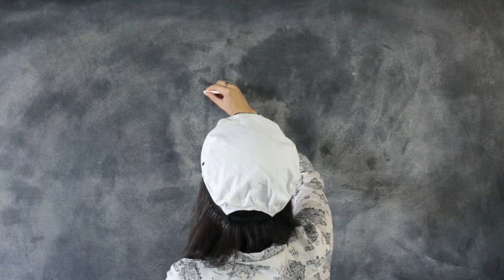TOP 15 TRAVEL ESSENTIALS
What you need to keep you happy, healthy, sane, and ready for any adventure.

The contest has ended, but you can pick up your own Healthy Human water bottle here!

Some other items I mentioned -
- Portable charger
- Travel umbrella
- Reusable bag

I've partnered with Audible to get you a free audio book!
Two of my favorite travel books are "On the Road" by Jack Kerouac and "Wild" by Cheryl Strayed. Listen to one on me!